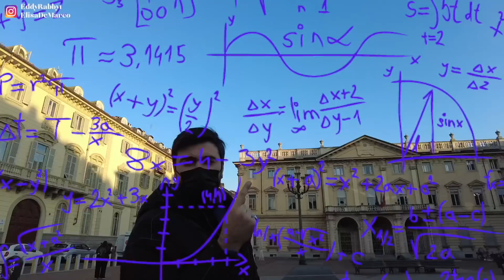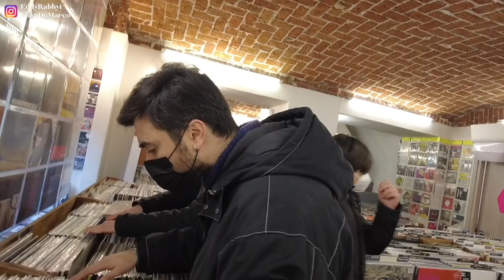UNA GIORNATA INSIEME A NOI IN GIRO PER TORINO!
Dopo il nostro rientro in Italia, finalmente una giornata in cui andiamo a farci un giro per il centro di Torino!

Vuoi saperne un po' di piu su di noi? ♡
Sei un appassionato di TRUE CRIME: @Elisa True Crime